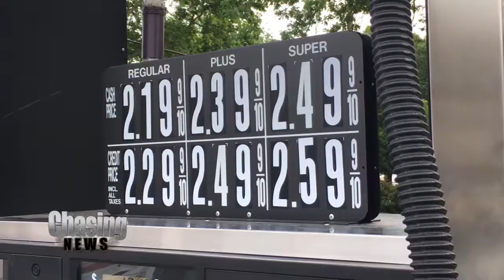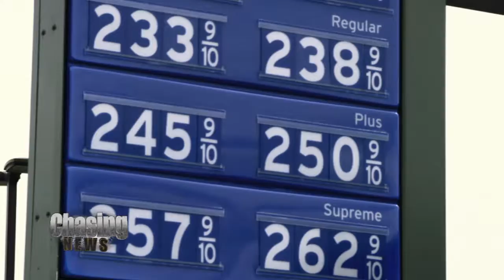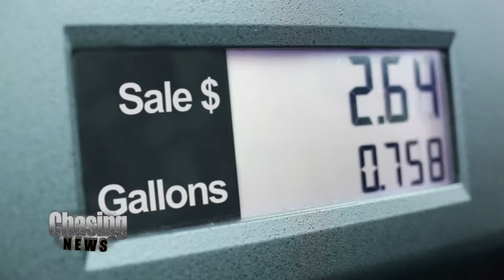Pain At The Pump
NJ is in the unenviable position of possibly having the highest gas tax in the country.

Republican state Sen. Steve Oroho is pushing for a gas tax that would raise the cost by 37.5 cents per gallon. The new cost would be on top of the existing 14.5 cents NJ residents are already paying for a new total of 52 cents a gallon.

Sibile caught up with state Sen. Jennifer Beck at the Old York Country Club in Chesterfield. She was unequivocal about this. If a gas tax that high is passed and becomes law, it will have devastating effects on NJ's economy.

"That's $2.5 billion. It's outrageous. and if you're a resident of this state, you have no choice. It's a very regressive tax. I was opposed before but now I'm just stunned," said Beck.